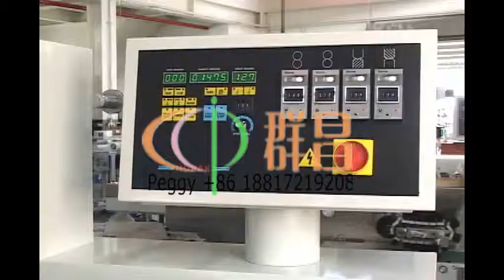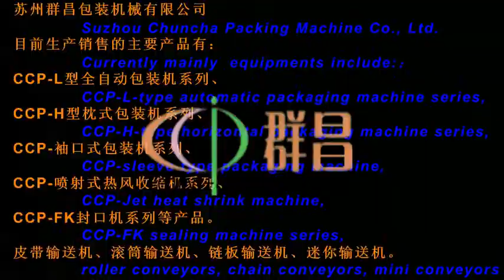auto sealer l type three side wrapping machine,bag sealing machinery